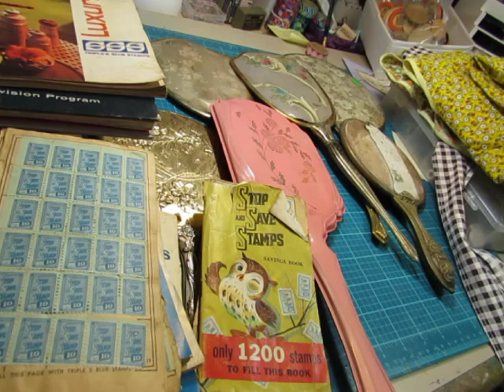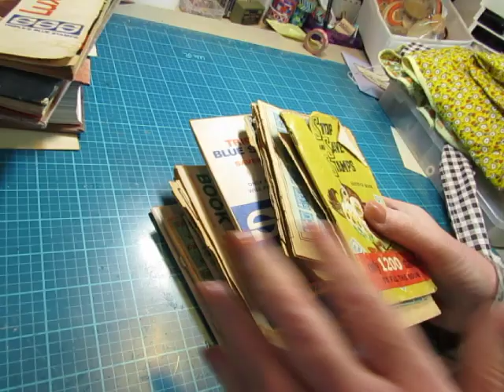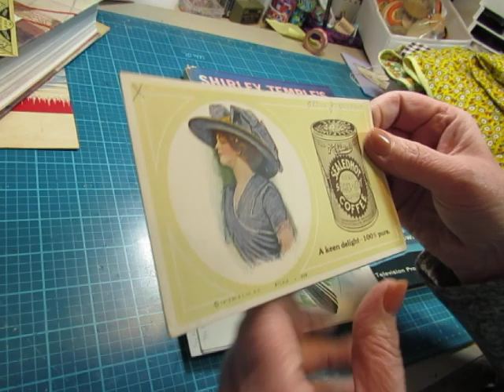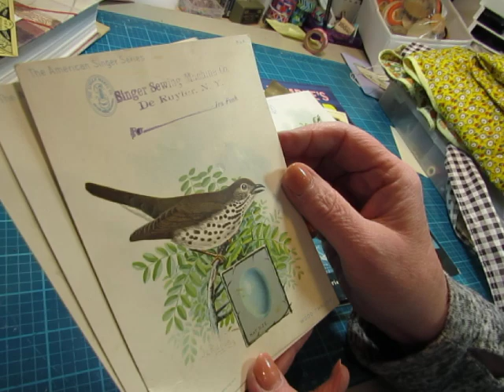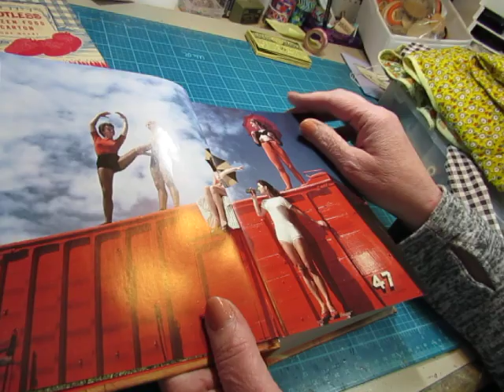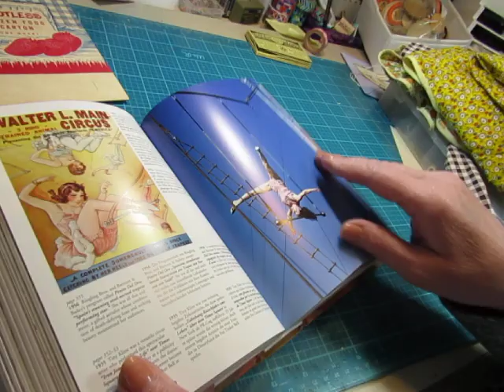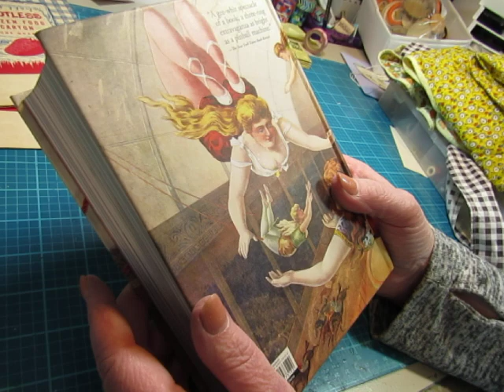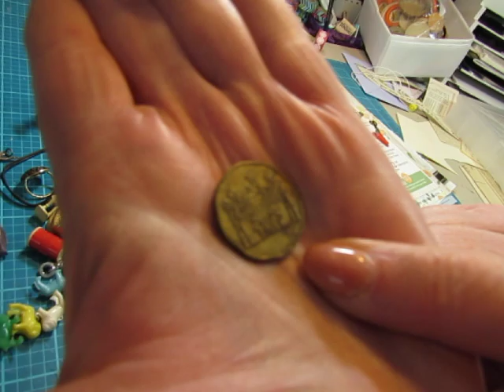A Few Fun Flea Finds! Unique Items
Back to the flea market today!  Come see the unique finds I brought home with me!